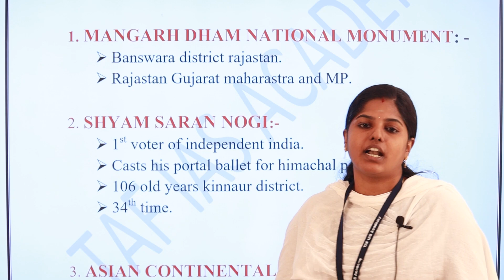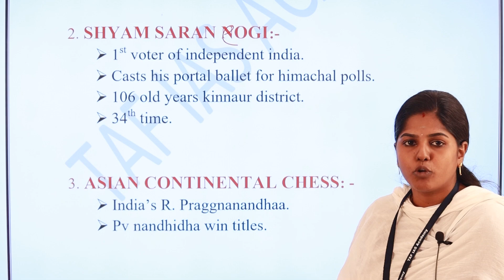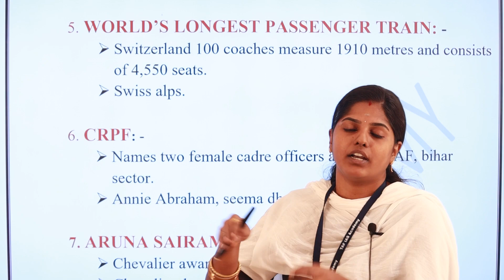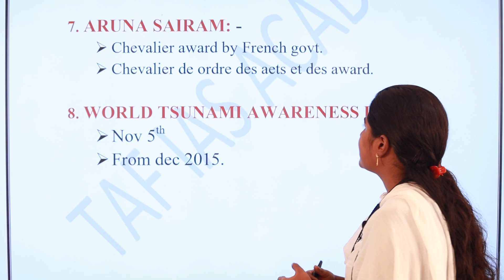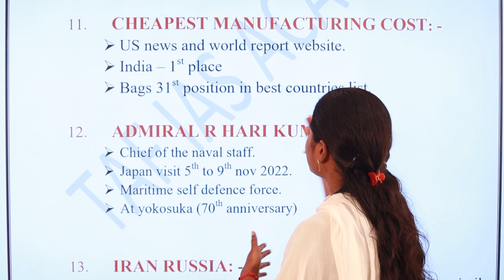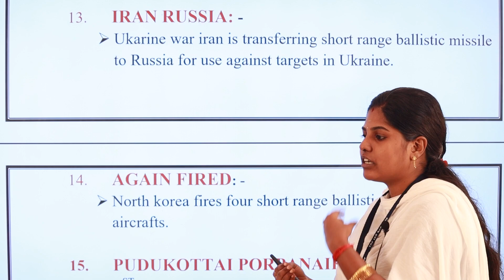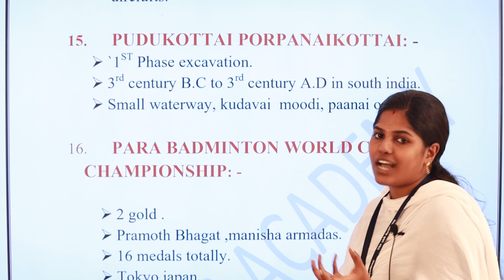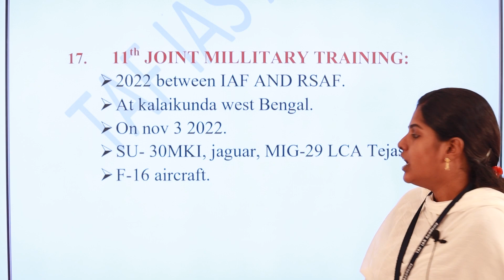TNPSC GROUP I, II, IV | DAILY CURRENT AFFAIRS (E/M) | NOV 07 | TAF IAS ACADEMY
DAILY CURRENT AFFAIRS (E/M),
 NOV 07 ,